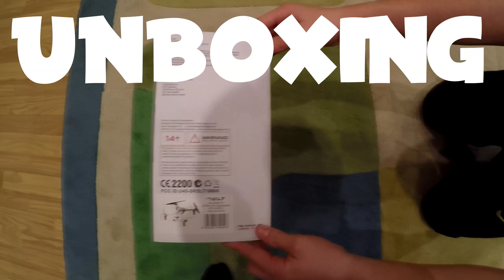Galaxy Visitor 7 Unboxing And Test Fly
If you u have any requested video just let me know because I can make tutorials  ON PREMIERE PRO. AFTER EFFECTS. PHOTOSHOP  😊

In 1440p 60fps I hope u will like it :) enjoy:)